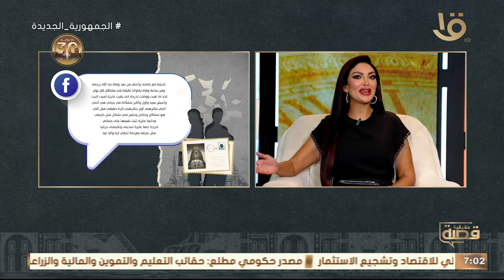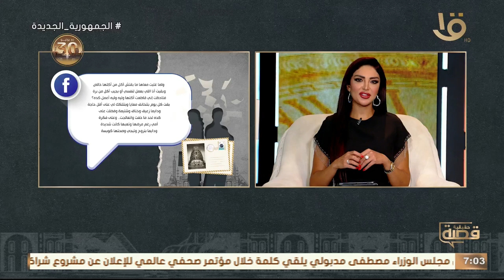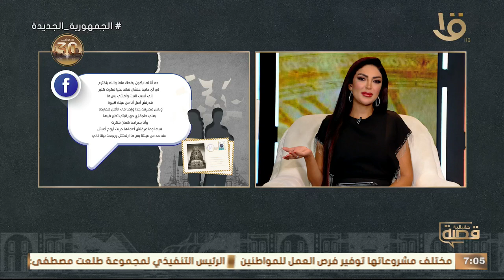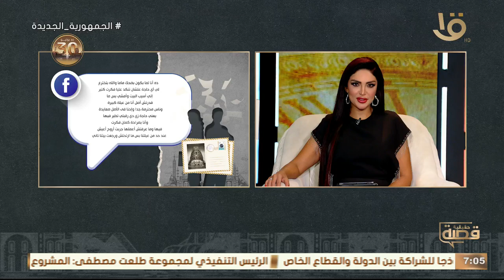قصة حقيقية | اسمي رضوى أختي بتكرهني حتى شباب المنطقة عرفوا أسراري.. أسمع القصة من سالي عبد السلام